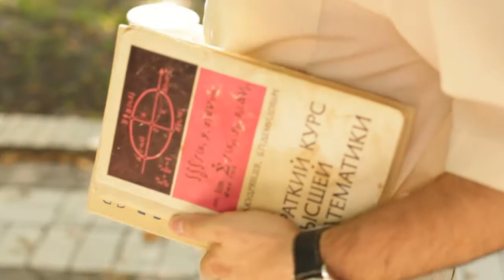If I could DANCE...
IF YOU WANT TO DANCE, THAN DO THAT !!!

Created by
Kyrylo Smykovskyi

Oleksandr Kovalenko
Anastasiya Shanina